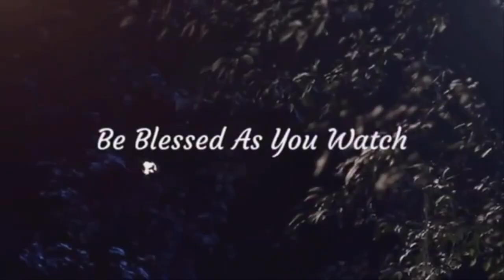Sermon: Quickened by the Spirit by Bishop (Dr) A. O. Itiola